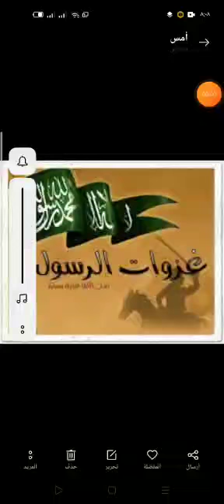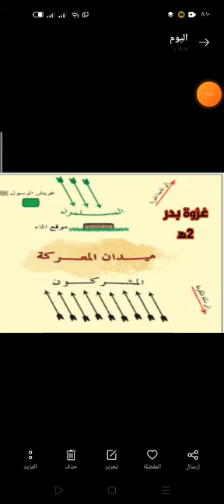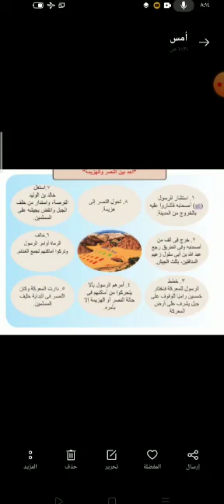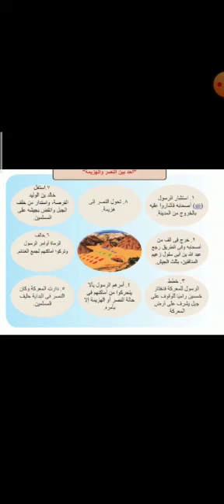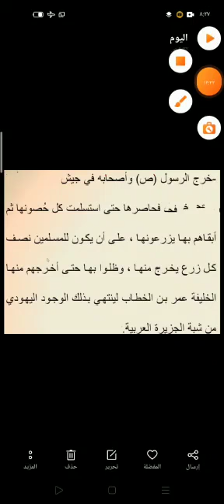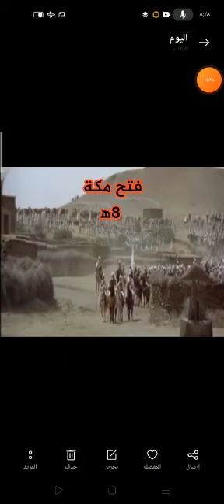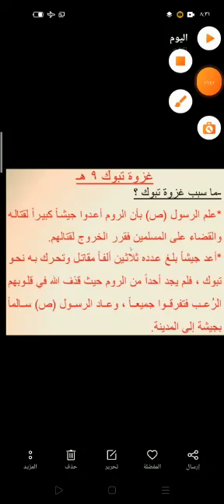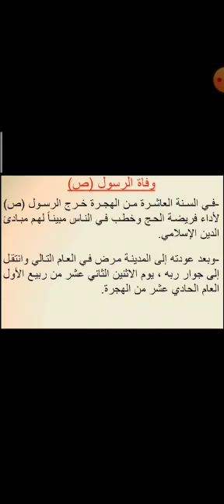غزوات الرسول ..... الصف الثانى الإعدادى